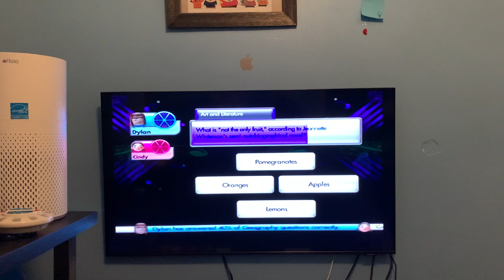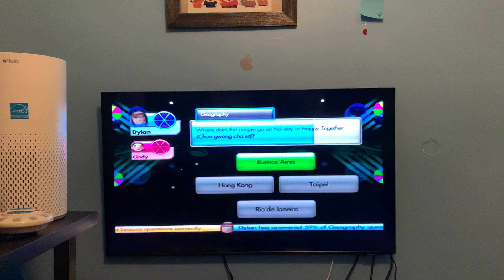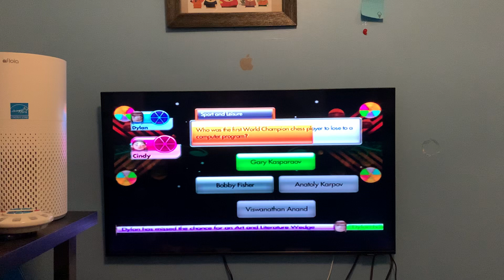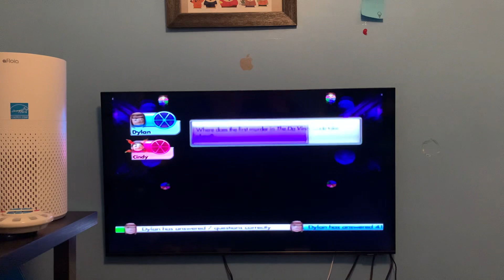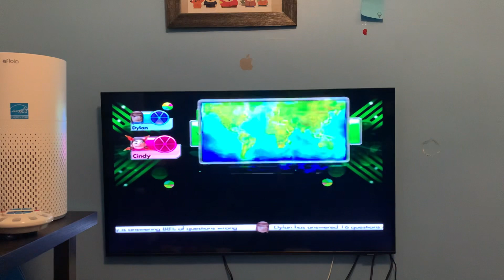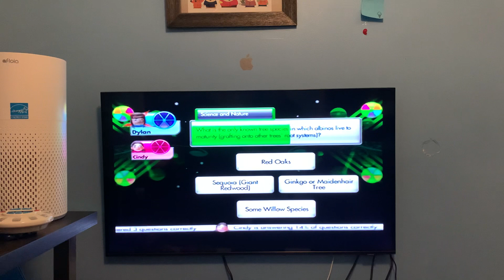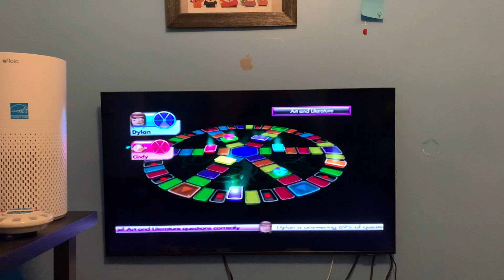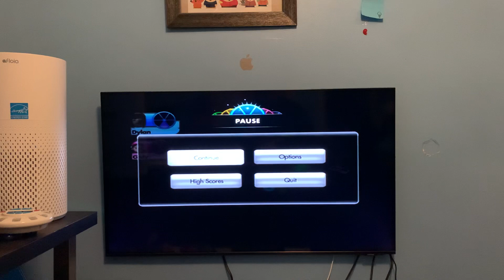Trivial pursuit ps2 episode #3